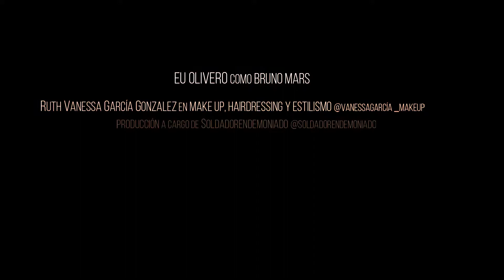BRUNO MARS - Uptown Funk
Video creación basado en la sesión de fotos del make up del modelo Eu Olivero, en el personaje de Bruno Mars en el carnaval de Santa Cruz de Tenerife 2020.

Eu Olivero como Bruno Mars
Ruth Vanessa García Gonzalez en MakeUp, Hairdressing y Estilismo @vanessagarcía_makeup
Producción a cargo de Soldadorendemoniado @soldadorendemoniado
Directed and Edited by MaxMala